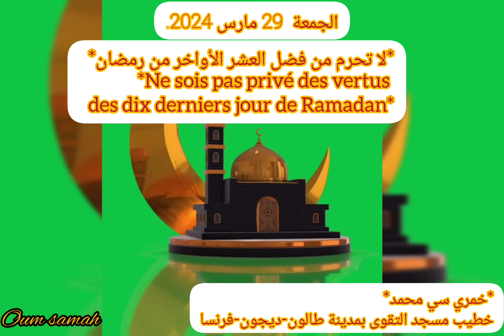لا تحرم من فضل العشر الأواخر من رمضان /Ne sois pas privé des vertus des dix derniers jour de Ramadan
*لا تحرم من فضل العشر الأواخر من رمضان*
*Ne sois pas privé des vertus des dix derniers jour de Ramadan*